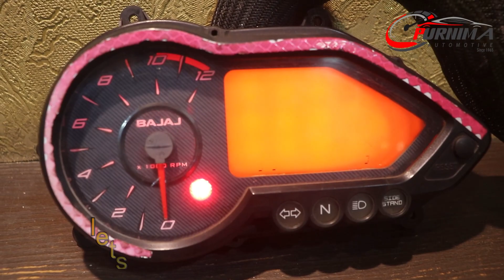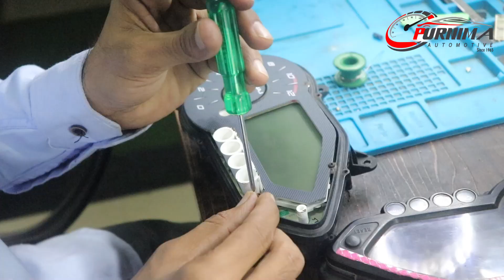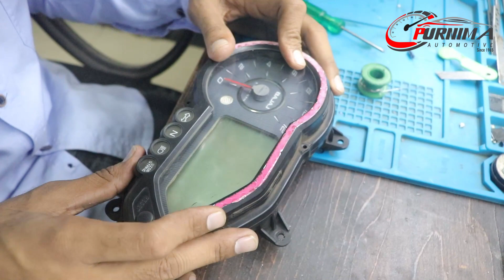How to replace digital meter display of Bajaj Pulsar | Best ECM Repair Training Institute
Today's Video Topic: How to replace digital meter display of Bajaj Pulsar
Welcome to leading and oldest ECM repair training center of India, with all the setup

✅Theoretical Classroom Training
✅Practical Lab Training
✅Real time practical on Cars

✅Course Details:
✔ECM Hardware Repairing
✔ ECM Software Programming
✔Basic Electronic Knowledge
✔Car Sensor Knowledge
✔Car Wiring Knowledge
✔Car Scanning / Car Diagnose
✔Key Programming
✔ECM + Immobiliser + Key Coding
✔Airbag Crash Data Programming
✔Digital Speedo Meter Programming

📞Call & WhatsApp On:  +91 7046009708  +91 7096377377 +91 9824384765